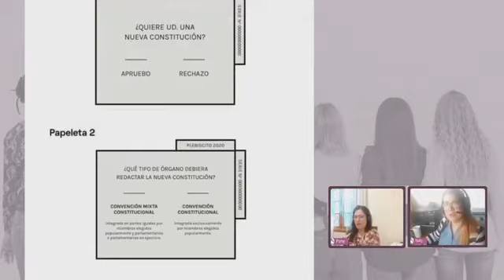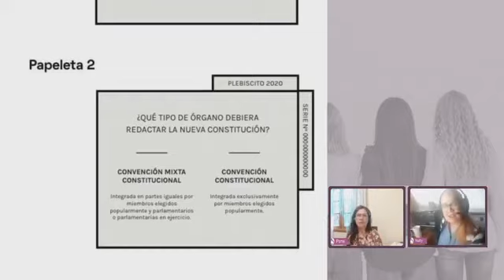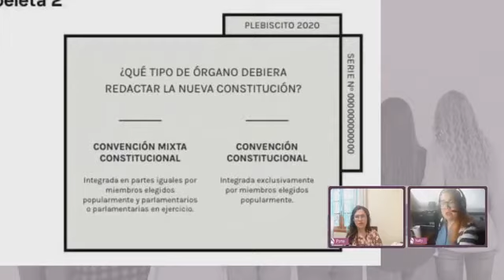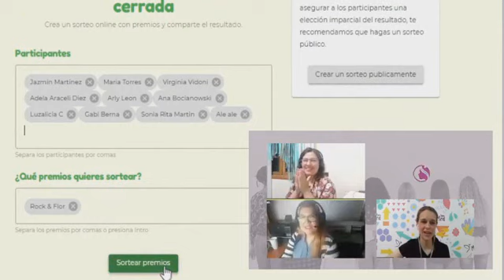Nosotras - Tvo Tiltil - Ma Emilia Campos y Ma Florencia Campos